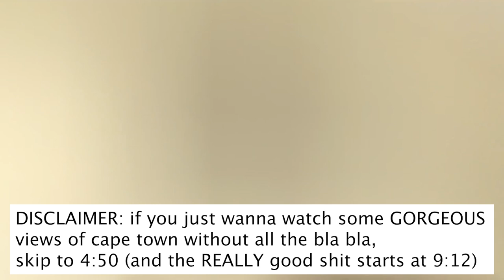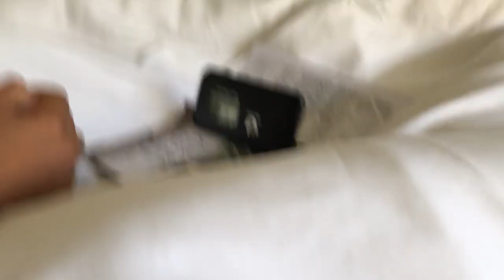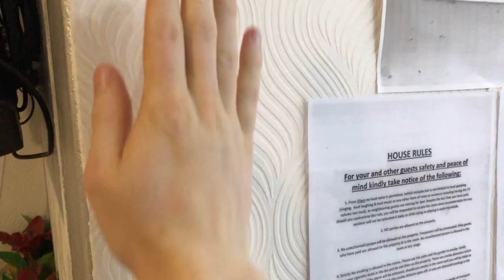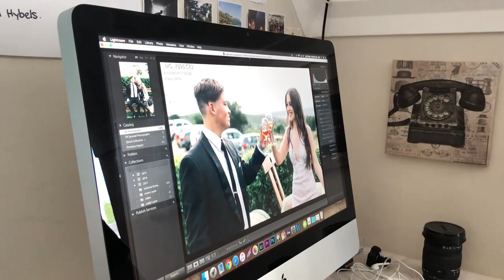EPIC DRONE FOOTAGE OF LIONS HEAD SOUTH AFRICA | CAPE TOWN VLOG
new vlog every day. in todays cape town vlog jay and i moved airbnbs in cape town and then met up with matthew at the Kirstenbosch National Botanical Gardens in Cape Town. we had a mini photography competition in the gardens and then later in the day hiked up Lion Head mountain for the most beautiful views of cape town. i also shot some cinematic drone shots with the dji spark drone. we then climbed down lions head mountain in the dark. (scary) and then ended back at the airbnb. enjoy.